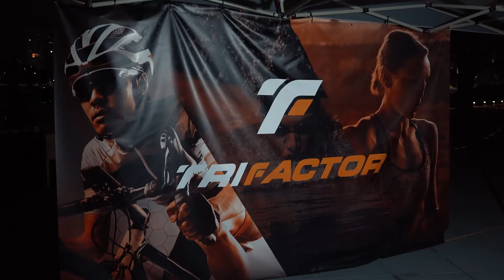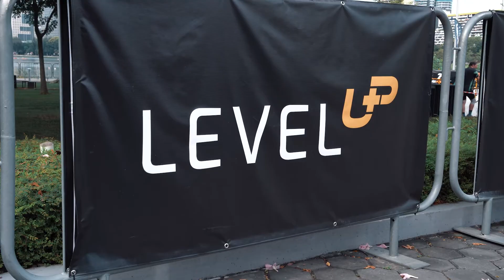TRI-Factor Celebratory Ride 2022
And just like that - the TRI-Factor Bike Asia Challenge is over! Thank you for participating and putting in the hours to create new milestones for yourselves.

We were also very grateful to have met some of you at our Celebratory Ride (highlights in this video).

Much more to come from us as mass sports events make their return!